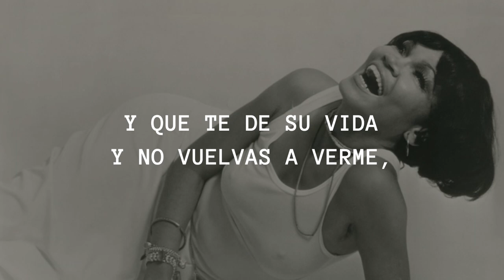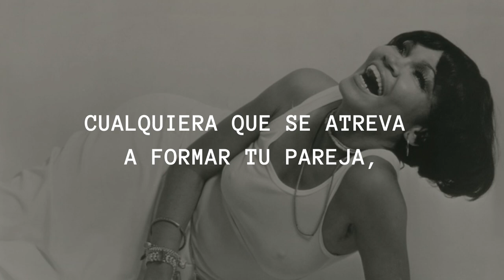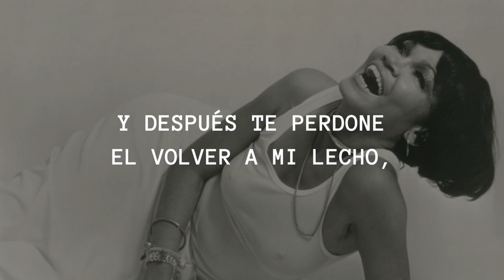La Lupe - Cualquiera Puede Ser (Letra/Lyrics)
Intérprete: LA LUPE
Tema: Cualquiera Puede Ser
Autor(a): Lolita de la Colina
(One Of A Kind / Única En Su Clase, 1977)

LETRA / LYRICS

Cualquiera puede darte
las cosas que ambicionas,
Cualquiera puede amarte
si ahora me abandonas,
Cualquiera que se aprenda
tu rostro de memoria
y escriba la leyenda
que borre nuestra historia,

Cualquiera que te pida
que dejes de quererme
y que te de su vida
y no vuelvas a verme,
Cualquiera que se atreva
a formar tu pareja,
y le parezca nueva
tu caricia más vieja,

Cualquiera que consiga
llegar a tus entrañas,
aunque tu voz le diga
lo mucho que me extrañas,
Cualquiera que abandone
sus manos en tu pecho
y después de perdone
el volver a mi lecho,

Cualquiera puede ser,
cualquiera puede ser,
cualquiera.

🔸 Conoce más sobre Lolita de la Colina 🔸